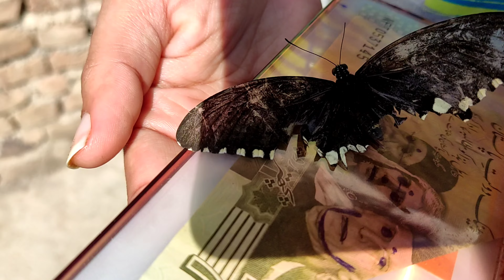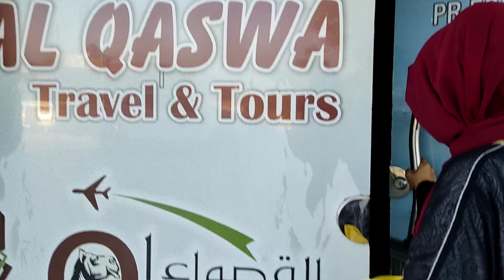Ma chali ma chali deko khan chali🛫 Busy day 🤕 daily vlog❤ i am پہاڑن larki🏔